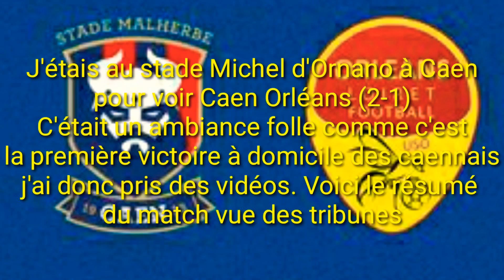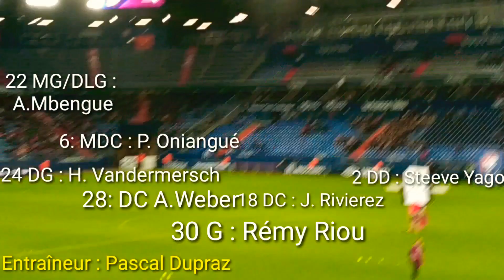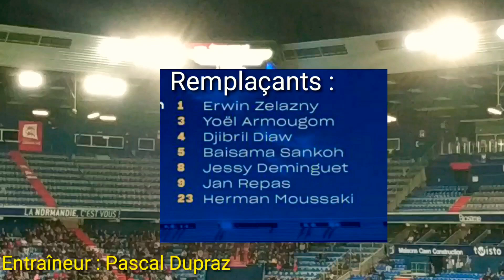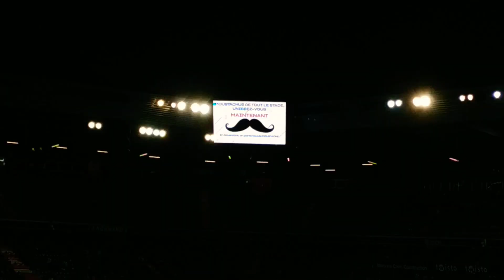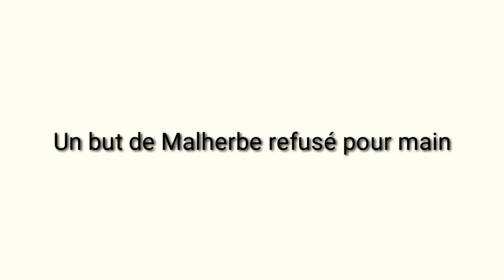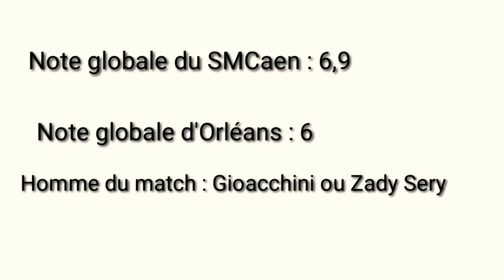SMCaen - US Orléans : Vue d'un supporter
J'étais au stade d'Ornano hier soir pour aller supporter mon équipe le SMCaen. J'ai voulu vous partager cette première victoire du SMCaen à domicile. L'ambiance était folle.
Bonne vidéo !

Logiciel de montage : Kinemaster